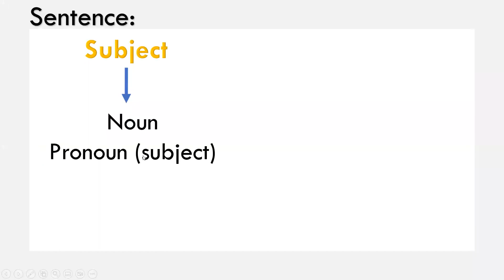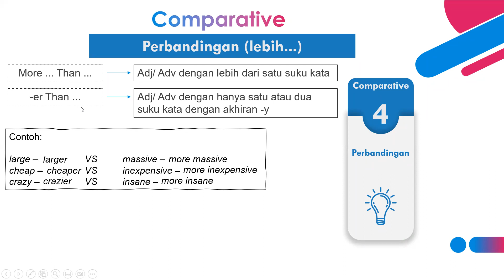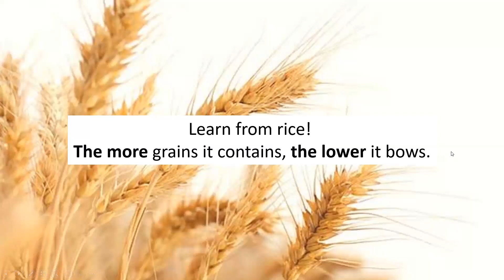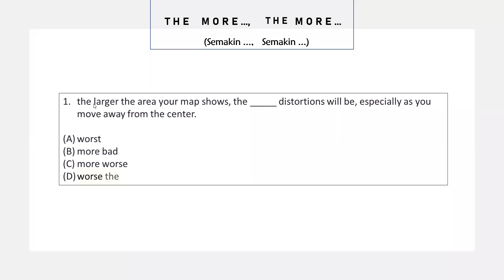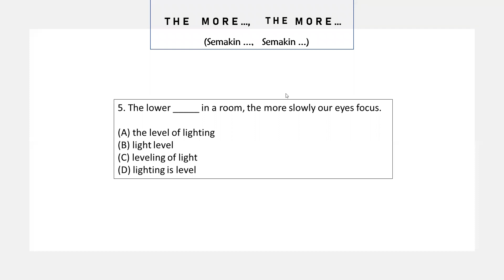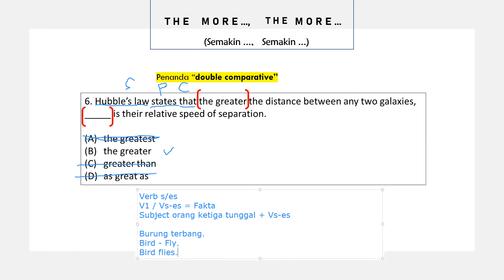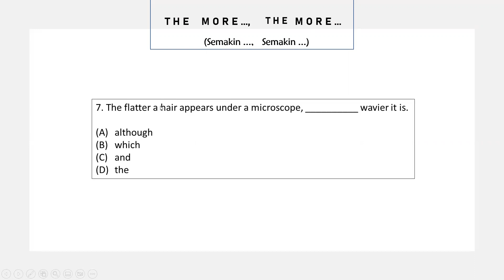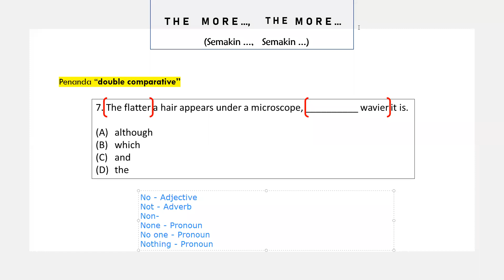Beasiswa 60: Chapter 5 - Malam